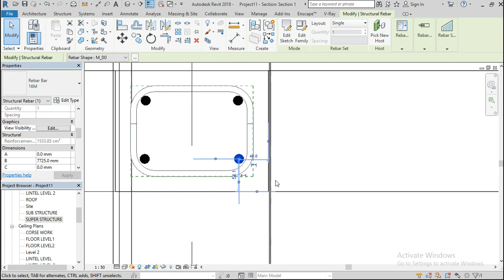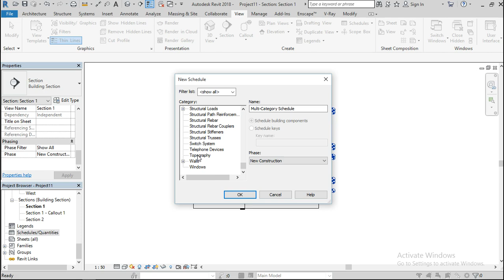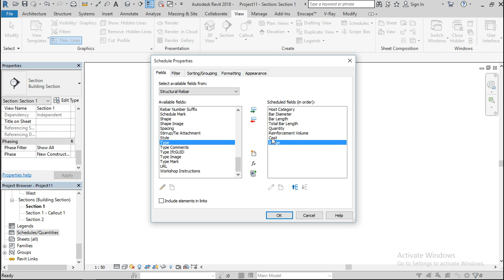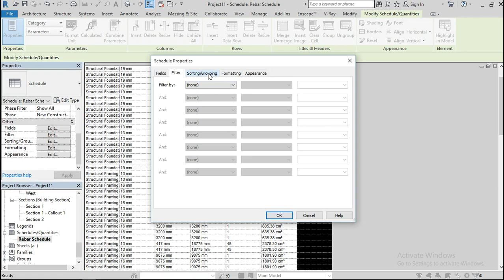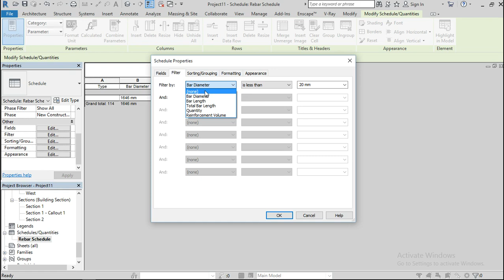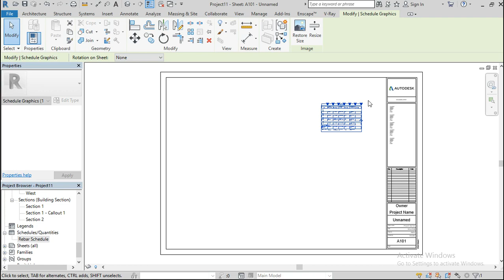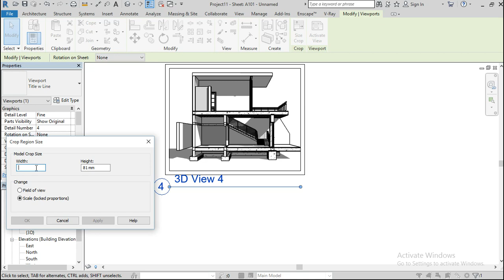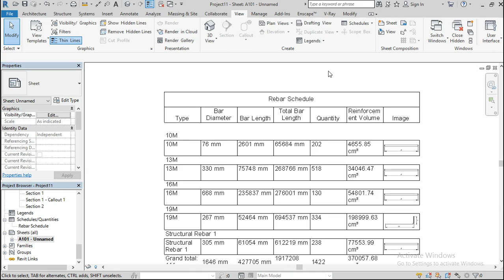Autodesk Revit COMPLETE Detailed Drawing Course, lesson 13.